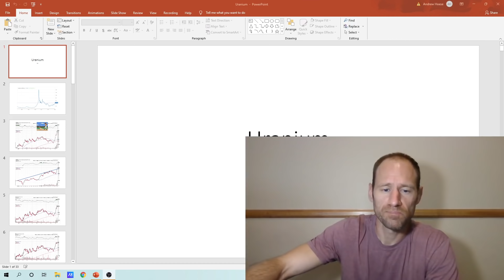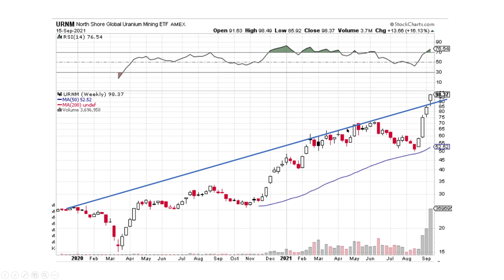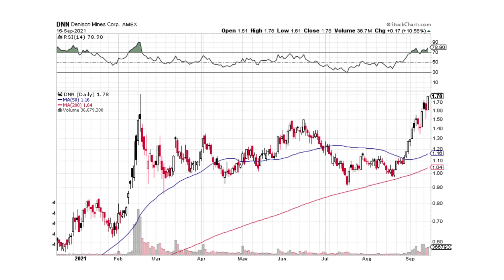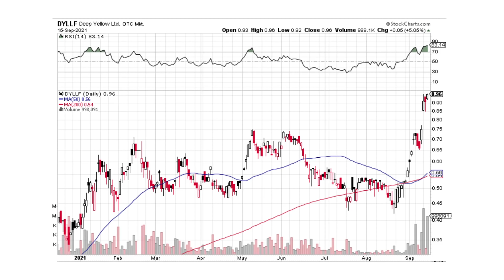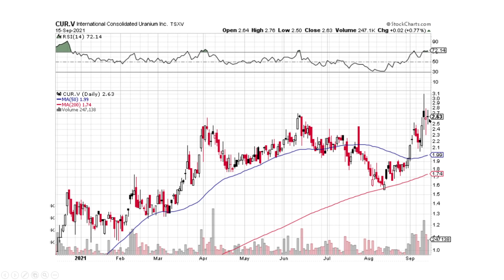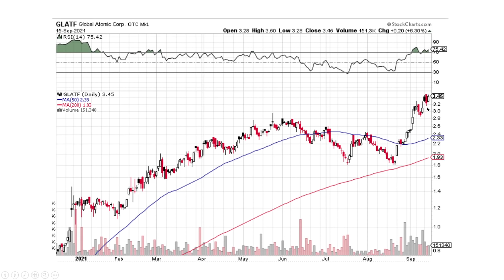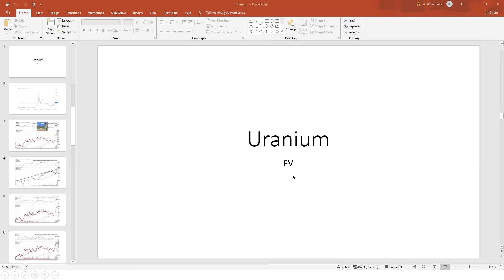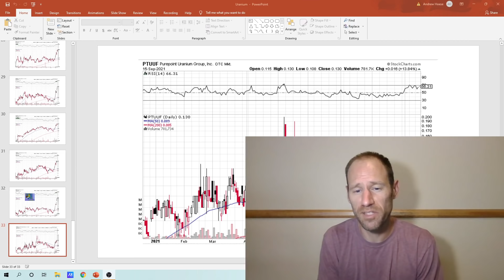***MUST WATCH*** Uranium Update: Technical Analysis: Homeruns Everywhere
Insane momentum and it finished strong today. Homeruns being hit everywhere. Uranium strong like bull.